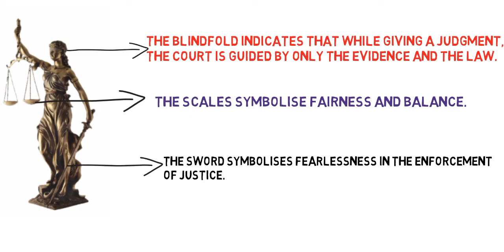WHY Does lady justice wear a blind fold..